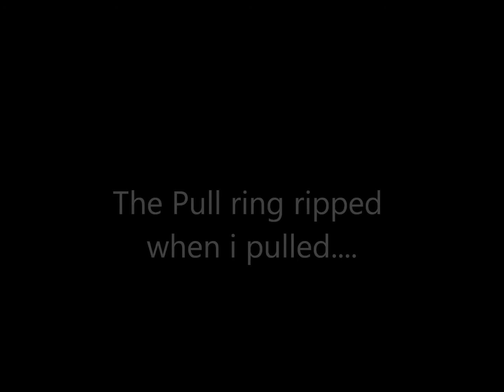GoPro Paintball: Back Up Footage (Part 2)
Just more back up footage. Its atleast 4 month old footage. We are trying to retrieve a brief case from the loading dock area. This one was made up on that very day and needs a lil but of tweaking because its almost impossible for the attacking team. still fun though.
Like fav sub? share? plz?